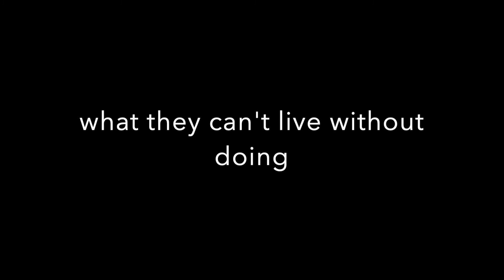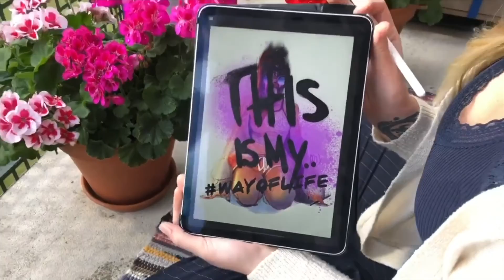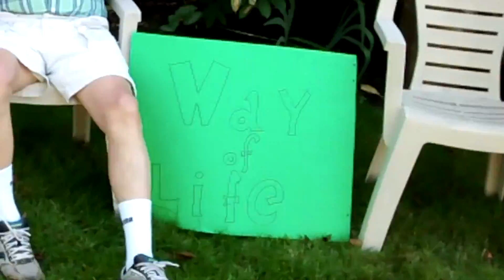Way Of Life - David Blair (ft Oscillian)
Thank you to all that submitted their 'Way Of Life' to make this happen!